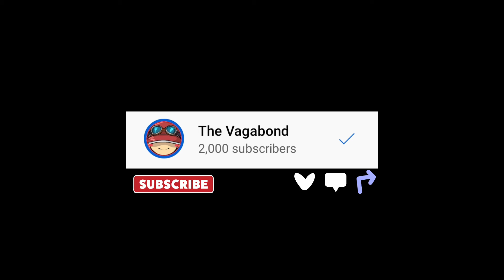Pokemon Unite - Rank Mode Using 3 All Round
Pokemon Unite
Rank Mode Using 3 All Round